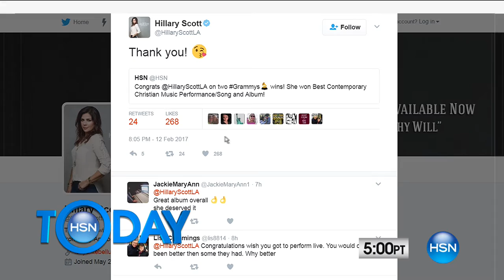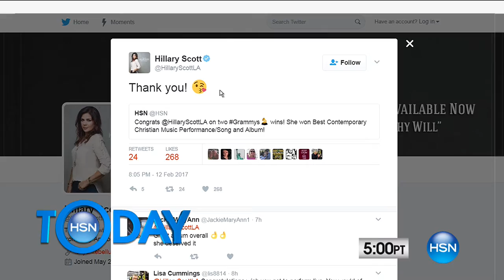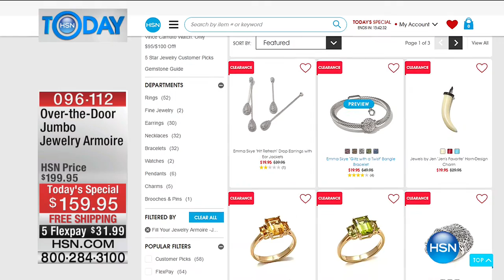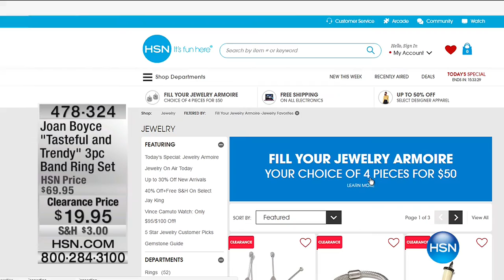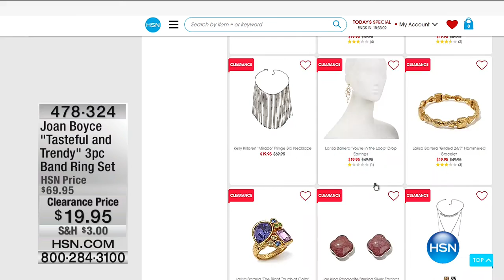HSN | HSN Today: Storage & Organization 02.13.2017 - 08 AM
Storage solutions